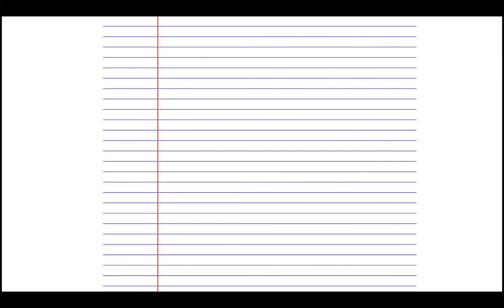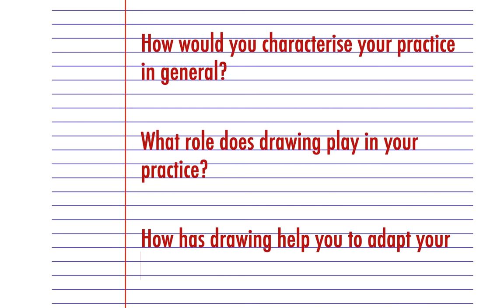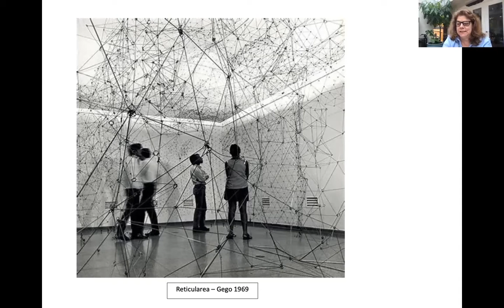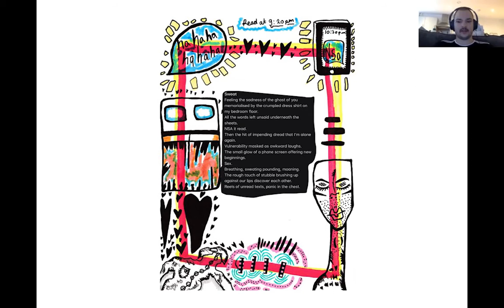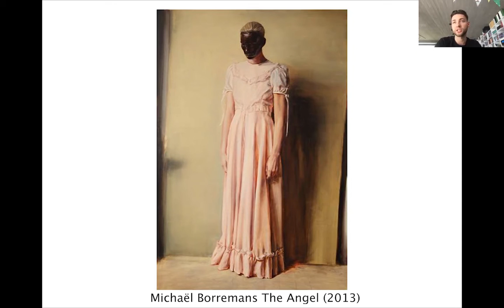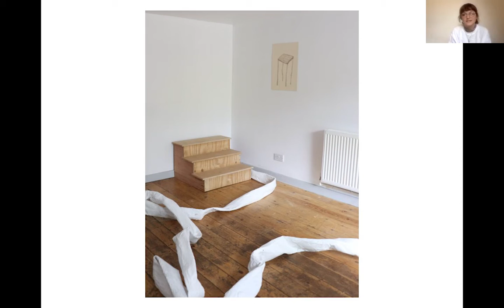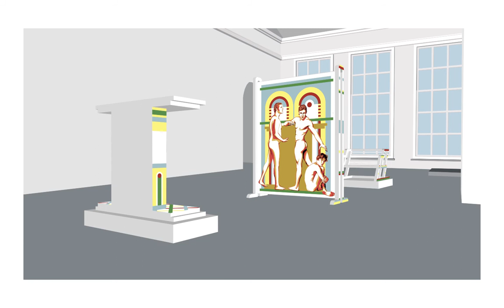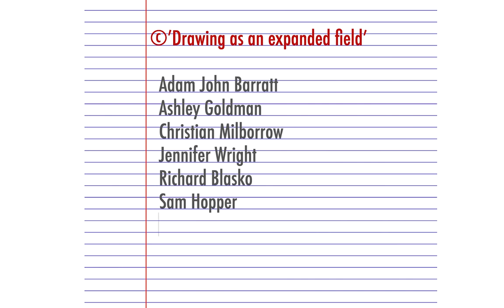BA Drawing: Drawing as an expanded field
A panel of BA Drawing students discuss the role of Drawing in their practice.

At Camberwell College of Arts, our appreciation for drawing springs from a traditional understanding of the Fine Art disciplines. What this means in practice is dynamic. To take the measure of ‘Drawing as an Expanded Field’ at this historical juncture, soon-to-be graduates of BA reflect on three questions:

1. How would you characterise your practice in general?
2. What role does drawing play in your practice?
3. How has drawing helped you to adapt your practice under lockdown?

Drawing emerges as primal, routine, experimental, a sculpture, a space, a state, a method, a warmup, a distraction, an adventure, an attitude, way of figuring things out and more.

Featured Practitioners: Adam John Barratt, Ashley Goldman, Becky Hancock, Christian Milborrow, Demi Stiles, Jennifer Wright, Richard Blasko, Sam Hopper

Chaired by Marsha Bradfield and Rupert Norfolk